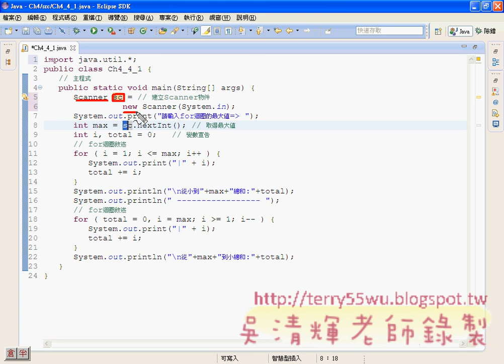for迴圈敘述說明(JAVA入門到Android設計 吳老師)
今天開始進入課程主軸，接下來就是第四章迴圈為主的課程內容：
4-4 迴圈控制敘述
4-4-1 for迴圈敘述
4-4-2 前測式的while迴圈敘述
4-4-3 後測式的do/while迴圈敘述
4-4-4 break和continue指令敘述

課程影音：
01_for迴圈敘述說明
02_前測式的while迴圈敘述
03_while迴圈改寫成FOR迴圈
04_後測式的do_while迴圈敘述
05_break和continue指令敘述
06_巢狀迴圈
07_while迴圈改寫成FOR迴圈
08_FOR迴圈改寫成while迴圈

吳老師教學特色：
1.影音複習分享(全程錄影)。
2.能不硬code程式，有程式也會提供畫面。
3.提供業界實務開發經驗。
4.書上沒講到的操作，圖形化工具使用。
5.隨時更新第一手資訊。
6.可延伸證照考試解題(TQC+)。
7.提供雲端影音連結
8.提供部落格教學日誌
9.提供論壇登入問題討論

本學期課程目標：
1.把JAVA融入到Android
2.Android入門
3.Android範例詳解

1.把JAVA融入到Android
於是劇本流程：
1.ECLIPSE的環境建置。
2.新建JAVA專案，開始寫101題樂透彩模擬程式。
3.轉成視窗介面。
4.輸出程執行檔，可以在WINDOWS、MAC、LINUS等環境執行。
5.將專案改成APP。